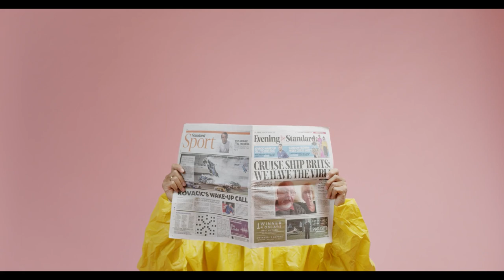THE NEW NORMAL PARODY | CORONAVIRUS SONG REMIX & INSTRUMENTAL MUSIC BACKGROUND | AngelsDream TeeVe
In this video, you will see the different new normal parodies with coronavirus song remix. In this time of the pandemic, all of us do things to make ourselves safe from the virus, and the different things we do to adapt to the new normal and thus shows how flexible we are to cope up in this time of the pandemic.

Rollo DnB
Credits for my Videos and Photos:

Video by cottonbro from Pexels
Photo by Yaroslav Danylchenko from Pexels

We Saw a Big Bike Accident on the Road during our Roadtrip